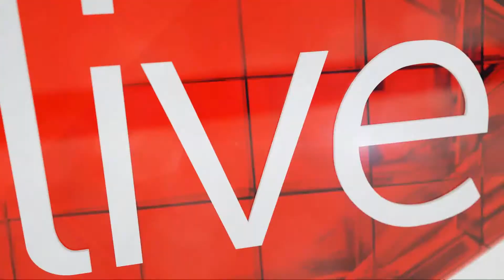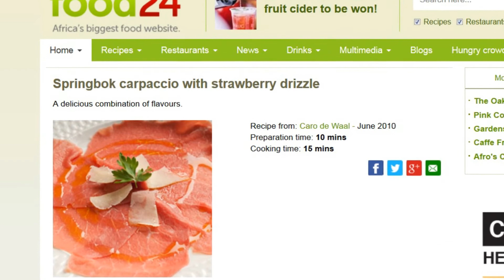Have a glass of this Organic Pinotage for International Organic Day!